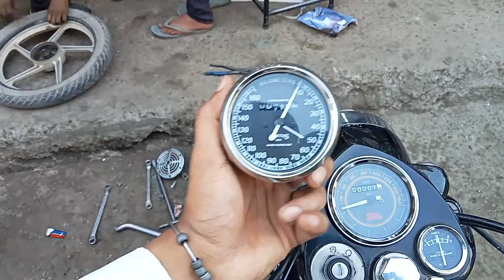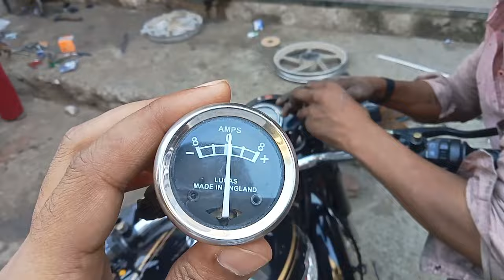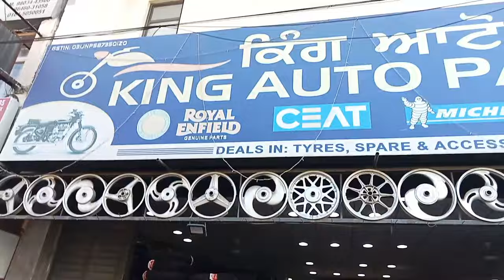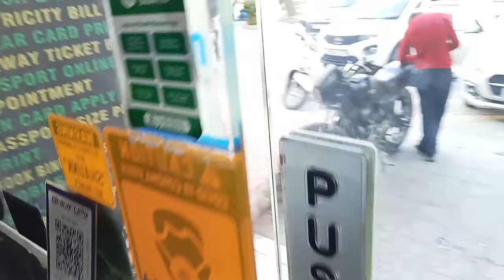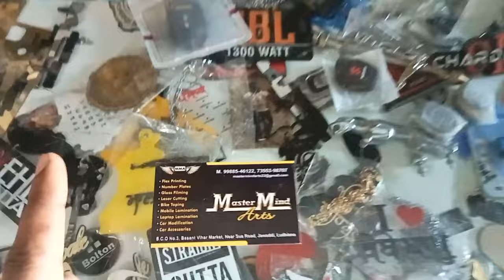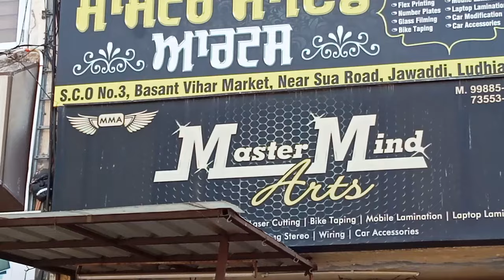OLD BULLET MODIFICATION || SPEEDOMETER, LIGHTS, NUMBER PLATES, WIRING CHANGED || OLD TO NEW BULLET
Bullet Modification done, check out the whole video, informative video, a big surprise in next video...